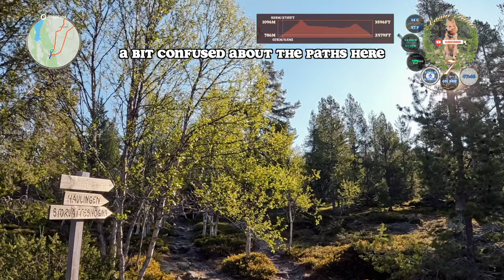Finnish Spitz Climbs Jakob's Hill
First peak of our Idre journey. We decided to take a quite easy one to warm up with and Jakobshöjden was just that. A really lovely mountain to trek and Aamu got her first summer snow. This first part is the ascent to the peak and Aamu, Johan, and me really took in the first views of this range in the southern mountains. Idre and in this case, Grövelsjön, is proving to be everything it promised.

00:00 Intro
02:30 First Scenery
04:49 First Snow
07:12 Second Snow
08:32 Turning to the Peak
10:00 First Treat
12:41 At the Peak
14:38 Outro

20230611A Aamu Treks